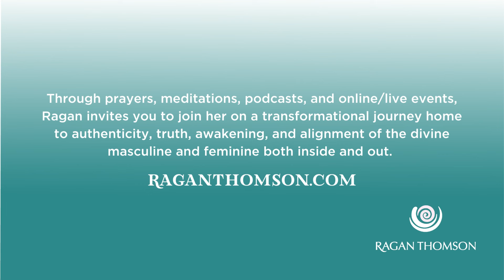Modeling Self Processing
It is time to heal, let go and surrender all the fear, doubts, and pain into the light.

We hope this meditation about self-processing helps you let go of the past pains and the negative energy that can act as obscuration or blockage in the system. This energy, whether coming from the past or projecting into the future, is not here in the present. We have faith that you will say yes to the healing and the clearing of your energy system that this meditation may provide.

Ragan 💜